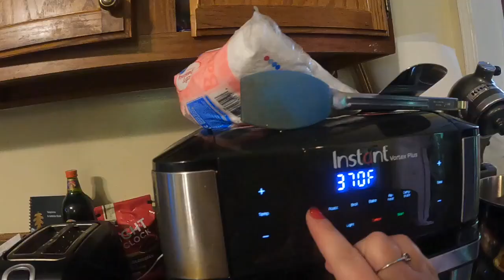Morning Mowing Routine!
Watch me mow the yard first thing in the morning and watch me make breakfast afterword.